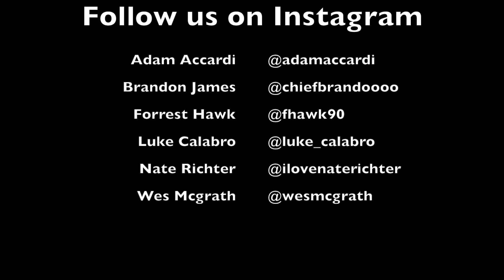BMX: Awesome Long Beach Skatepark Session! (RAW / Tricks / Fails)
Brandon James, Adam Accardi, Wes McGrath, Nate Richter, Luke Calabro & Forrest Hawk pulled some great tricks and had some fun fails in this woozyBMX exclusive RAW by Forrest Hawk.

follow @woozybmx on insta & twitter for daily clips & pics!